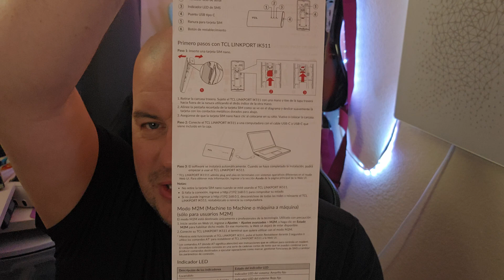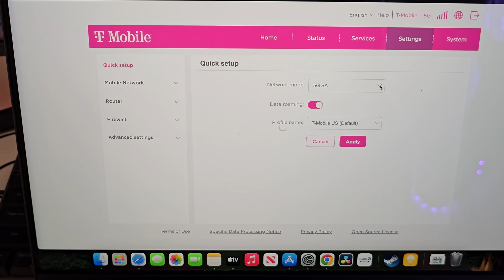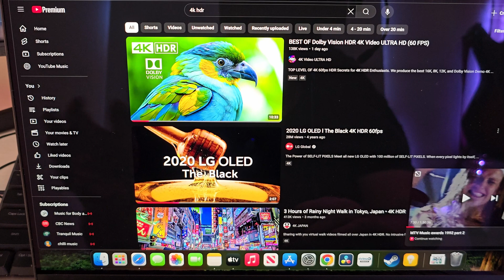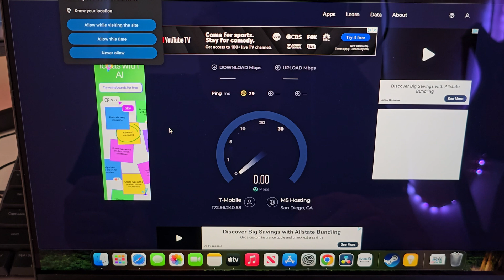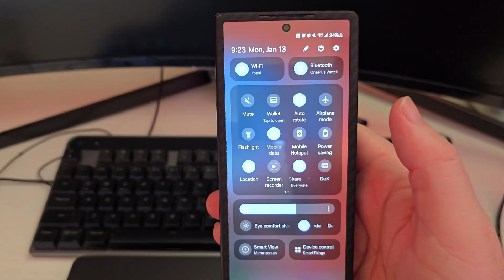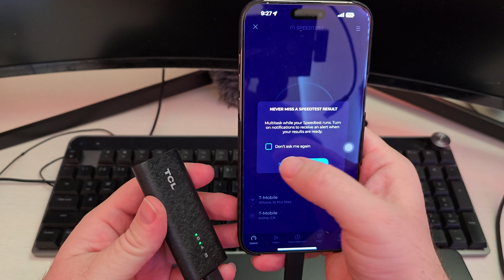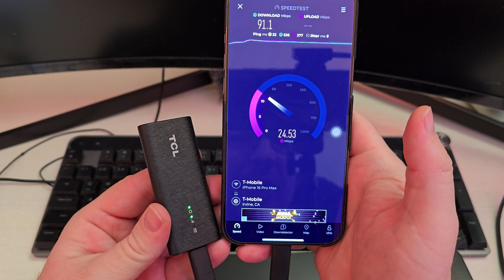MacBook 5G: TCL Linkport 5G USB Dongle Review For Apple, Android, Windows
TCL Linkport 5G